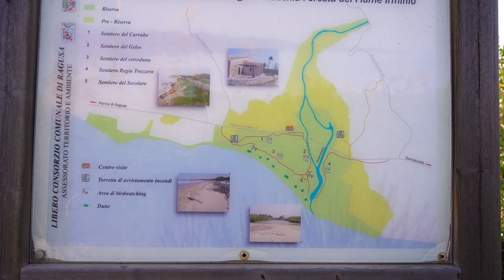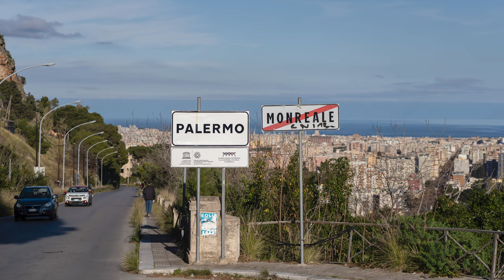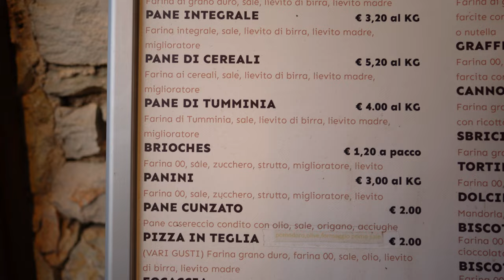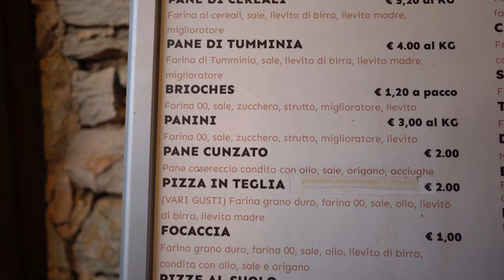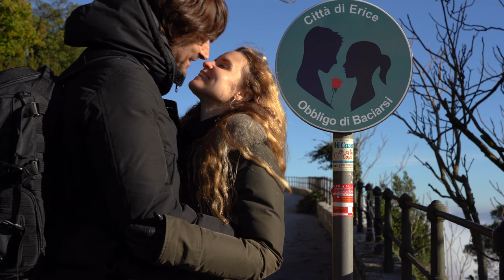Uncovering Sicily – Europe's Most Famous Island (Land of Mafia) 🇮🇹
Sicily has a world of possibilities to offer, after staying there for 3 months we can show you our hand-picked best of this seducing island. You will fall in love with the landscapes, historic villages and flavors of this largest island in the Mediterranean Sea.

During our stay in Sicily as digital nomads in autumn/winter 2021/2022 we explored the whole island (by car). Our main base was Syracuse, an unmissable destination in southeastern Sicily, from where we made many excursions in the surrounding area and we also made a big round trip by car and discovered not only the south and east of the island, but also the north and west of Sicily.

Haven't decided yet where to go in Sicily? In this travel vlog you will get a lot of information & inspiration on where to go and what to visit in Sicily. We will take you to beautiful places and historical/baroque UNESCO world heritage cities such as Siracusa/Ortigia, Ragusa, Modica, Noto, Palermo, Trapani, Erice, Marsala, Sciacca, Agrigento etc. We will guide you to beautiful beaches (e.g. the beach of Calamosche, awarded as the "most beautiful beach in Italy"), unspoiled natural landscapes, fantastic national parks (e.g. the marine reserve of Plemmirio, the nature reserve of Vendicari and Macchia Foresta) and much more!

Find out which side/facet of Sicily you like best as you join us. We will give you enough inspiration/tips for a one month trip to Sicily, but also for a one week vacation. And see how magical this Italian island is in the months of October, November, December and January.

If you love holidays in Italy or are looking for a beautiful island in Europe - you should think about a Sicily trip!

00:00 Intro
00:38 Fontane Bianche (Punta del cane)
02:18 Syracuse (Ortigia)
04:14 Nature Reserve Oasi faunistica di Vendicari (Spiaggia di Marianelli, Tonnara di Vendicari)
05:55 Palazzolo Acreide (San Sebastiano cathedral, Cannolo)
07:37 Nature Reserve Macchia Foresta del Fiume Irminio
09:26 Nature Reserve Oasi faunistica di Vendicari (Calamosche beach, Avola)
11:18 Modica (Noto, Ragusa)
12:39 Marine Reserve of Plemmirio
14:09 Rossana Maiorca Cycle Path (Tonnara di Santa Panagia, Mount Etna)
16:01 Syracuse (Ortigia, New town)
17:12 Syracuse (Ortigia)
17:42 Calascibetta, Polizzi Generosa, Motta Sant’Anastasia (Mount Etna)
19:05 Palermo (Maria Santissima Assunta Cathedral, Quattro Canti, food market)
20:43 Capo Zafferano (Belmonte Mazzagno)
21:32 Landscape, agriculture (Palermo, Trapani)
22:33 Trapani (Pane cunzato)
23:52 Marsala (Windmills)
25:02 Erice
26:39 Sciacca (Scala dei Turchi, Valley of the temples near Agrigento)

Travel video 4 | Filmed October, November, December and January 2021/22
💌 Hi there! We would love to hear from you, so please feel free to get in touch with us and share your thoughts!
👍 By giving a „Thumbs up“ you are helping this video become visible to others (thank you!)
We are Nicole from Austria/Germany and Roberto from Switzerland/Italy. We believe that there's more to travel than just the typical tourist sights. We delve deeper into the culture, people, and way of life in each destination, rather than just focusing on the tourist attractions or surface-level experiences. Join us on this journey! We hope our travel videos inform & inspire you!